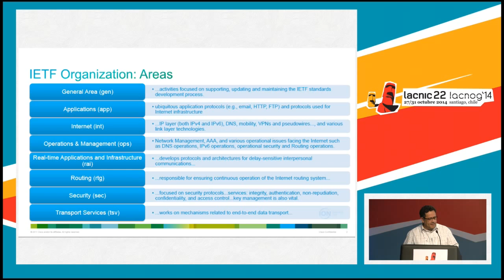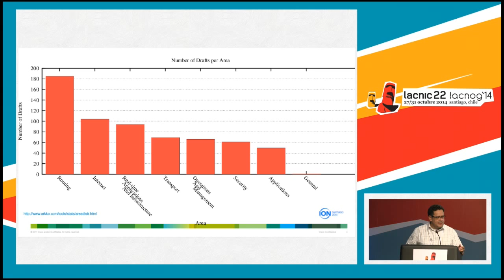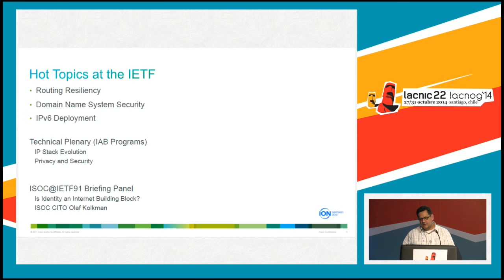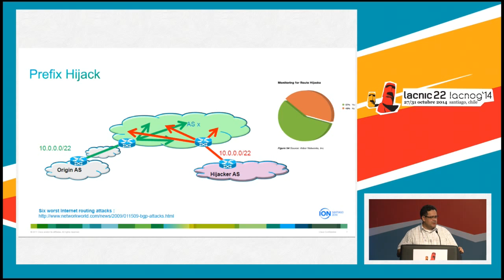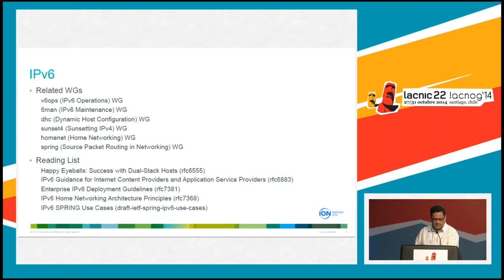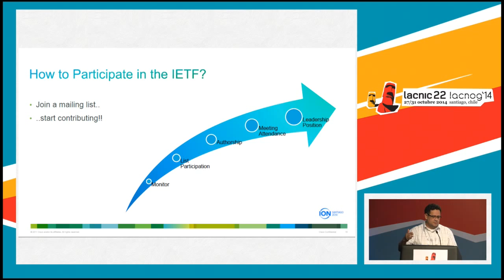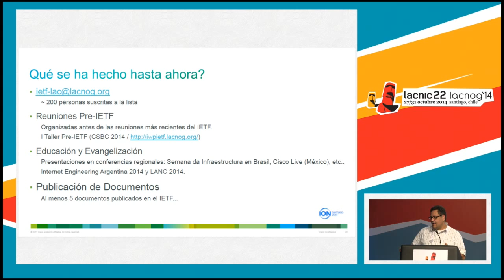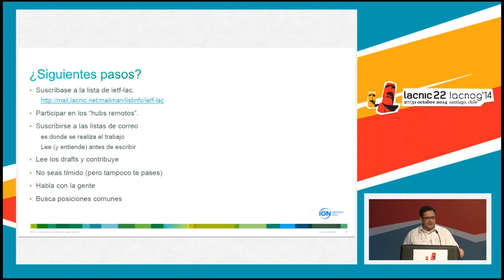¿Qué está pasando en la IETF? Estándares de Internet y cómo participar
Alvaro Retana, CISCO